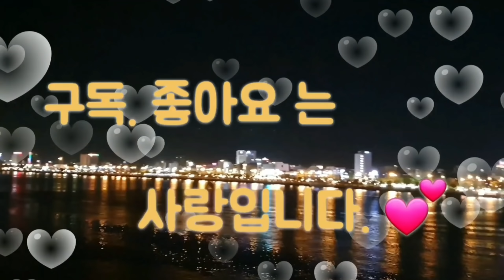베트남 다낭 베트남에서 좋은 여자를 찾으시나요?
남자와 여자의 의견이 다르겠죠?